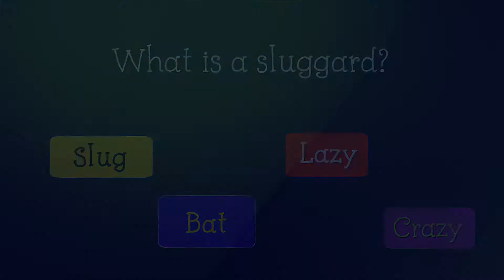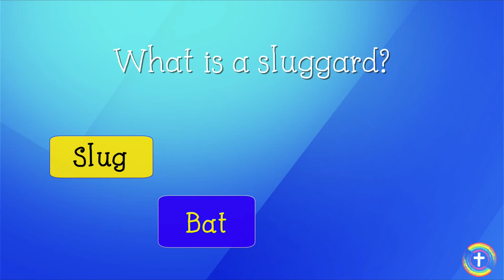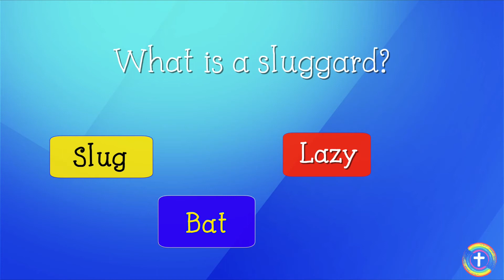God’s Animals: Consider the Ant!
Little, tiny crawling things all along the floor. Little legs, and big, big heart keeps working all day long! What does God want us to learn about the ant? See how you too can be just like the ant as we look into another lesson of God’s Animals!